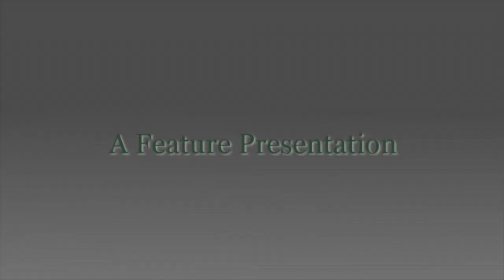March 30, 2021 SMS All City Orchestra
Enjoy the Strongsville Middle School's 3-30-21 All City Orchestra concert.